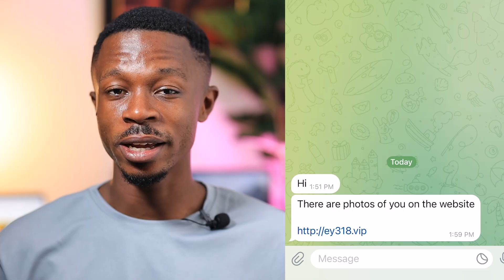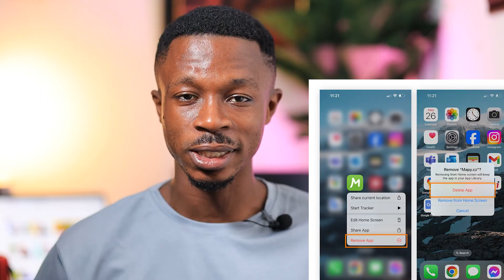Telegram Spam, Fake Alerts & Phishing Links—What You Need to Know!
🔒 What Really Happens When You Click on Suspicious Links?
Have you ever received messages like:
📸 "Your photos were found on this website…”
💬 "Check this out on Telegram..."
⚠️ "You’ve won a prize!"

In this video, we break down exactly what happens behind the scenes when you click on suspicious links. From phishing attacks to malware downloads and data theft, you'll learn how hackers exploit curiosity and fear to gain access to your personal information.

👨‍💻 Whether it's a fake photo alert, Telegram spam message, or random link in your inbox—don't click until you've watched this!

✅ What you'll learn:

How these scam links work

What hackers gain from your clicks

Real examples and prevention tips